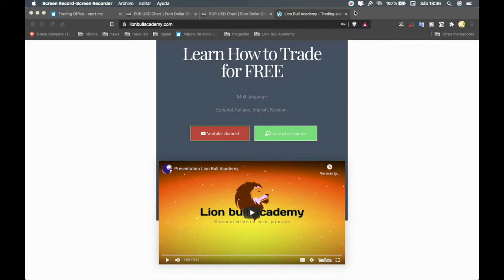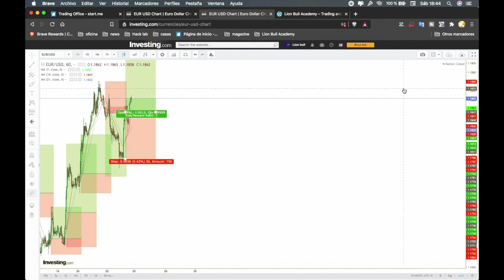Стратегия N4. Стратегия с тремя Скользящими Средними. Версия 2.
Поддержка канала. Ваша поддержка позволит мне ускорить процесс работы. Благодарю Вас🙏

ЮРИДИЧЕСКОЕ ПРЕДУПРЕЖДЕНИЕ: Академия Lion Bull или любое другое лицо / компания, связанные с этим проектом, не несут никакой ответственности за любые убытки или ущерб в торговле в результате использования информации, представленной на нашем сайте, включая наши вебинары, котировки, графики и т. д. Торговля Взаимные фонды или Биржевые фонды ETFs являются формами инвестиций с риском потери части денег на счете и подходят не всем инвесторам. Торговля фьючерсами, CFD, опционами или другими формами спекуляций с использованием заемных средств - это формы инвестиций с риском потери всех денег на счете и даже больше, которые подходят не всем инвесторам. Поэтому, как в операциях, которые мы учитываем, так и в операциях с использованием заемных средств, мы снимаем с себя всякую ответственность за любое решение купить или продать ценные бумаги, ценные бумаги и / или активы, котирующиеся на рынках, вследствие влияния указанных мнений или повторения позиций, опубликованных в eToro или в онлайн семинарах и встречах. Торговля активами финансового рынка требует знаний и большого опыта. Они являются сложными и в некоторых случаях используют продукты с использованием заемных средств, использование которых может привести к серьезным потерям в капитале, потери могут превышать вложенный капитал, поэтому инвестор должен проверить, что активы, в которых он работает, адаптированы к его инвестиционному профилю, и принять риск собственных операций. Erico Andrea Muñoz Curatola не несет никакой ответственности за любые убытки, прямые или косвенные, которые могут возникнуть в результате использования этой книги или канала YouTube. Пользователи должны быть полностью информированы о рисках, управлении денежными средствами, левередже (плечо) и расходах, связанных с торговлей на финансовых рынках. Содержание этой книги и предлагаемые услуги не предназначены, не рассматриваются и не могут рассматриваться в любом случае, как инвестиционные рекомендации или любые другие финансовые рекомендации, а также не могут служить основой для какого-либо контракта, обязательства или какого либо решения.

Этот контент предназначен только для информационных и образовательных целей и не должен рассматриваться как инвестиционный совет или инвестиционная рекомендация. Прошлые показатели не являются показателем будущих результатов. Контракты на разницу цен представляют собой продукты с левериджем (плечом) и несут высокий риск для вашего капитала.